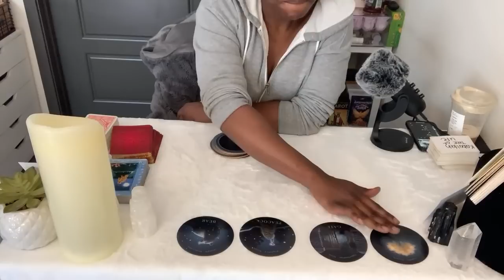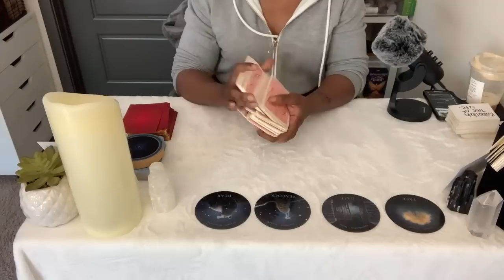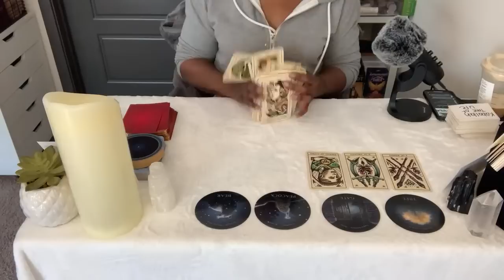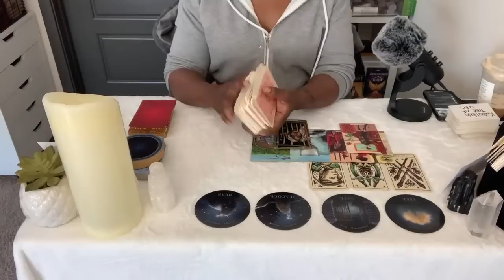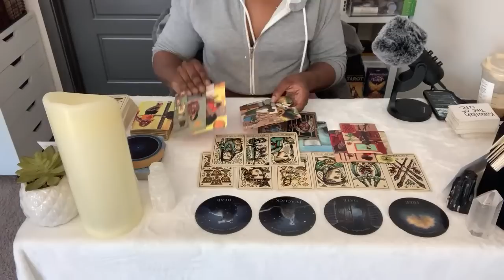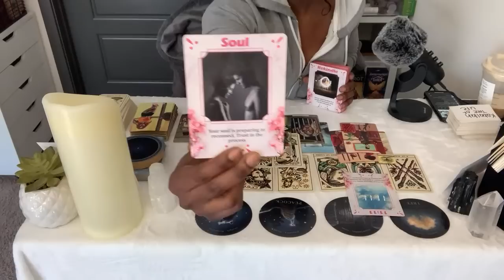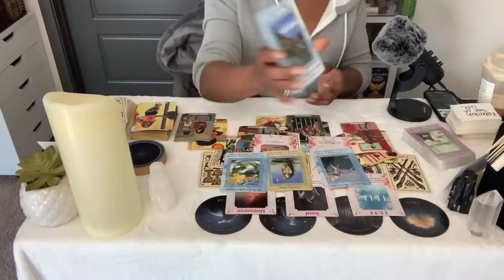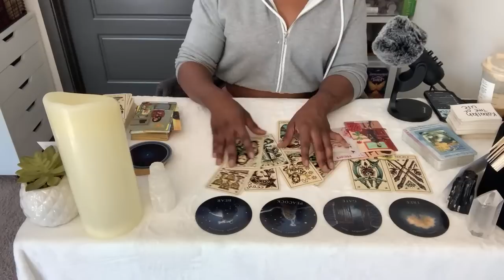CAPRICORN- What You Need to Know Right Now! April 2023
🦋MESSAGES FROM J (Zodiac Sign Reading, My 3rd Channel)